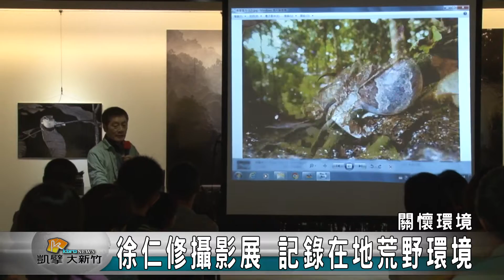20160918N 徐仁修攝影展 記錄在地荒野環境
21年來長期關懷台灣環境議題的荒野保護協會創辦人徐仁修最近來到新竹開展，40多幅黑白作品紀錄台灣在地生物與環境的美好，中秋節開幕當天更舉辦座談，匯集許多環境守護者一起到場聆聽徐仁修多年在荒野的故事。